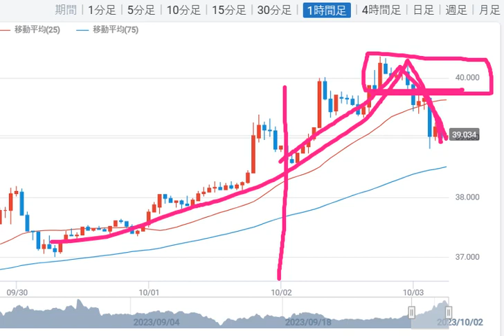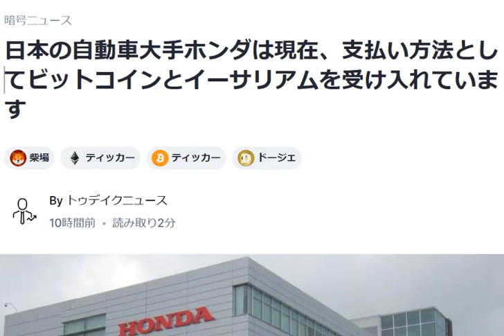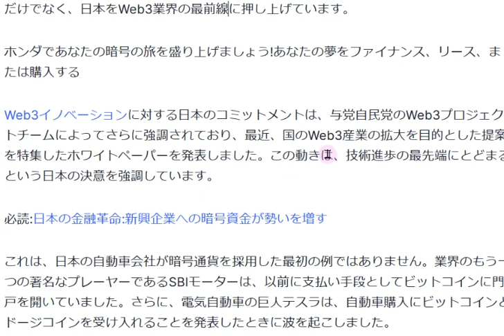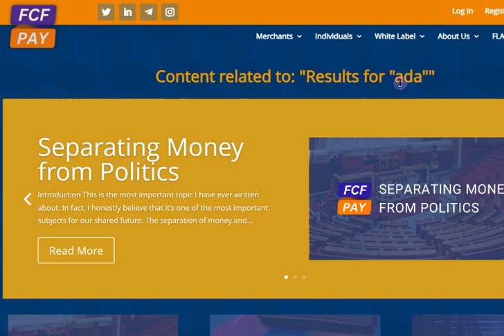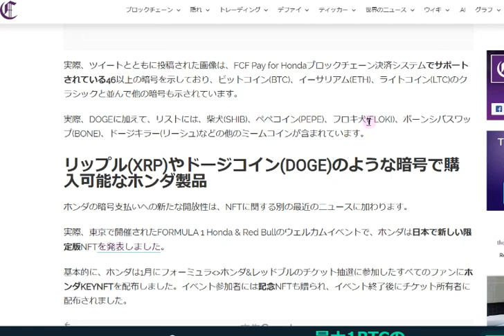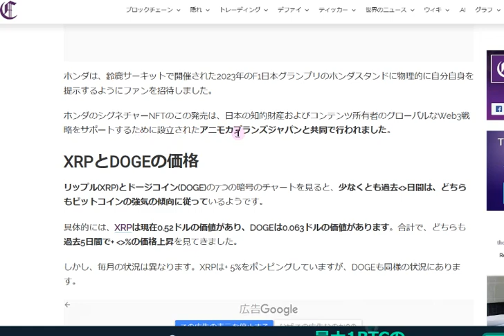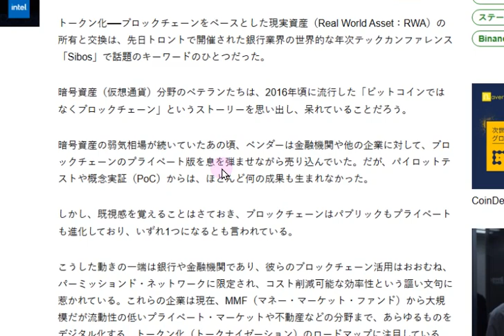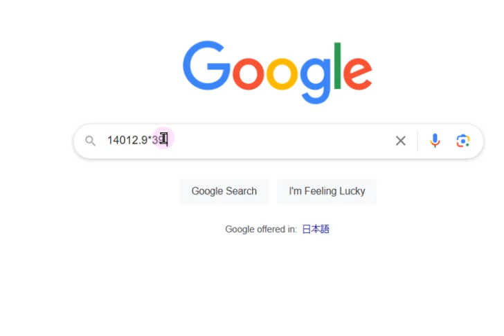【カルダノADA 10万円勝負!】20231002 第1650話 HONDAクリプト払い対応 546,503円（+446.5％)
★★祝！当選★★　カタリスト提案に投票いただきまして、誠にありがとうございました。
　　　　　　　　　一年間カルダノの認知拡大や採用を目指して活動していきます。

■クリプトの冬を乗り切る国内イベント↓9/27

■ブロックチェーンは難民に役立つか？　↓8/29

■ビットコインがカルダノ上に！！メインネット始動　↓8/10

■エマーゴアフリカイベントの様子はこちら↓　8/2
　　▼エマーゴアフリカ　アフリカレポート2023はこちらからDL　↓6/29

■チャールズ動画yuta氏による要約↓7/24

■カタリスト案件　ブロックチェーンEXPO ↓7/13　投票の際はよろしくお願いします。！

■カタリストジャパンギルド　カタリスト提案↓7/11　こちらもよろしくお願いします。！
ブロックステータス通知
オペレーションツール
ドキュメント、コミュニティ環境整備

■カタリストファンド10　有権者登録始まってます。やり方はこちら↓7/2
（やらないと投票できても報酬が発生したいとのことです）
　▼yutaさん投稿

■カルダノがVodafoneのNFT発行のチェーンに決定！↓6/29
▼ボーダフォンホームページ

■マルチチェーンゲーム！Wrath of the jungle↓　6/15
　　▼Bittimes記事

■カタリスト　採択プロジェクトの進捗確認リスト↓6/14